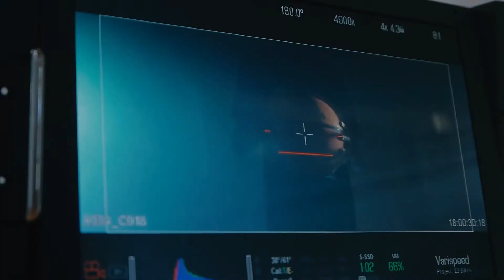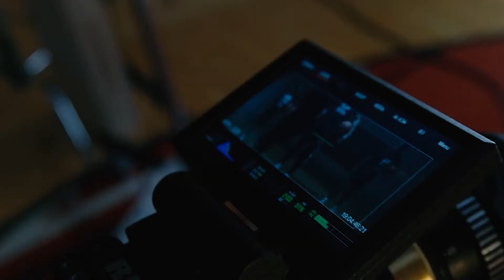Millennium | T Mac Behind The Scenes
Behind The Scenes of T Mac Millennium Shoe Commercial Spot.

ᴄʟɪᴇɴᴛ: Tracy "T-Mac" McGrady
ᴘʀᴏᴅᴜᴄᴛɪᴏɴ ᴄᴏ: IYO Visuals
ᴅɪʀᴇᴄᴛᴏʀ/ᴅᴘ + ᴇᴅɪᴛᴏʀ + ᴄᴏʟᴏʀɪsᴛ: Isaac Yowman
ᴘʀᴏᴊᴇᴄᴛ ᴍᴀɴᴀɢᴇʀ: Miriam Heads
sᴛᴇᴀᴅɪᴄᴀᴍ ᴏᴘ + ᴀssᴛ. ᴅᴘ: Freddy Dang
ᴠᴏ ᴇɴɢɪɴᴇᴇʀ: Cory Washington
ᴘʀᴏᴅᴜᴄᴛɪᴏɴ ᴀssᴛ.: Tann Williams
ʙᴛs ᴄᴏɴᴛᴇɴᴛ: Tiarra Wilson